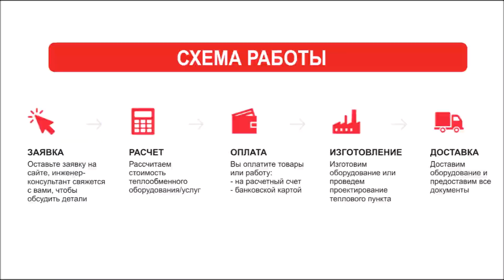Пластинчатый теплообменник в Саратове. Подобрать, рассчитать и купить теплообменник в Саратове.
Купить пластинчатый теплообменник в Саратове предлагает наша компания «Комплексное снабжение», которая также занимается поставками, расчетом и установкой теплообменного оборудования на предприятиях.

Каталог теплообменного оборудования в Саратове:
- Пластинчатые теплообменники;
- Паяные теплообменники;
- Кожухотрубные теплообменники;
- Пластины уплотнения;

Как мы работаем:
- Помогаем в подборе наиболее подходящего оборудования под Ваши нужды;
- Осуществляем доставку теплообменного оборудования абсолютно бесплатно;

В нашей компании Вы всегда можете получить консультацию по подбору теплообменного оборудования.
Наши инженеры рассчитают под объект и подберут теплообменник, учитывая все технические характеристики и пожелания.